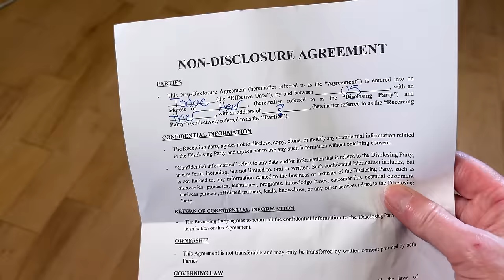"But Where'd they Go?" The Boneheads are singing Again! 🦴🎶🐶 a Talky on The Cricket Chronicles e327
The amazing sheltie band, The Boneheads, are singing their Christmas medley of songs!  3x the fun! And boy, are they musical!

🎥 Follow Us 🎥
All AWESOME Cricket Chronicle Links HERE!